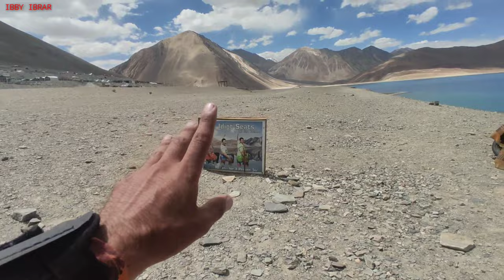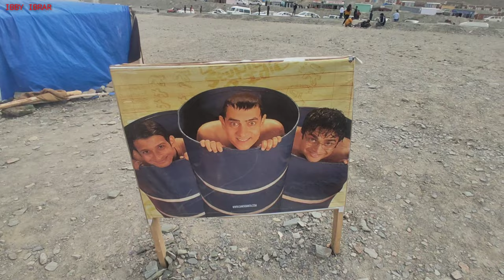Pangong Lake ladakh | pangong lake 3 idiot climax shooting location #10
3 idiots
3 idiots full movie
3 idiots comedy scene
making of 3 idiots
3 idiots movie shooting location
3 idiots shooting location
3 idiots shooting
3 idiots full movie in hindi
3 idiots funny scenes
3 idiots movie
3 idiots chatni ka demo
3 idiots machine scene
3 idiots kareena kapoor wedding scene
3 idiots school
3 idiots aal izz well
3 idiots funny scene
3 idiot shooting location
3 idiots funny speech
3 idiot film ki shooting location